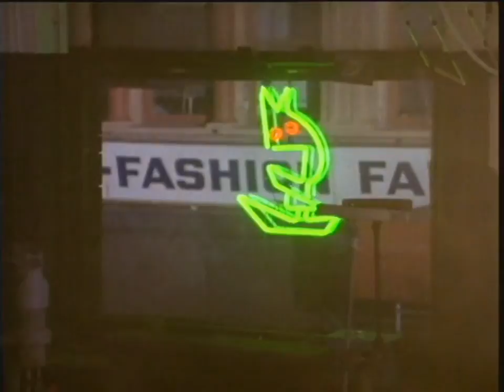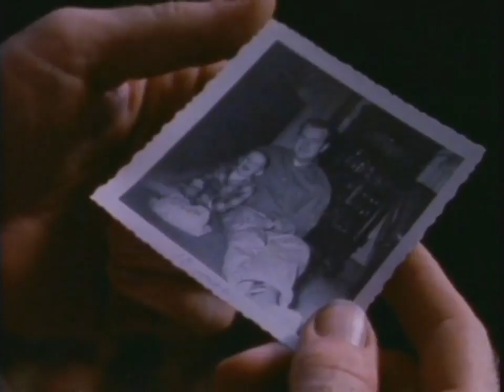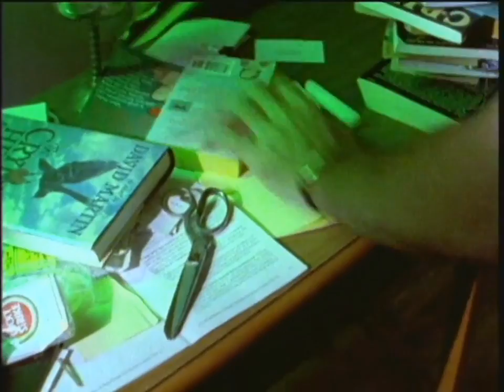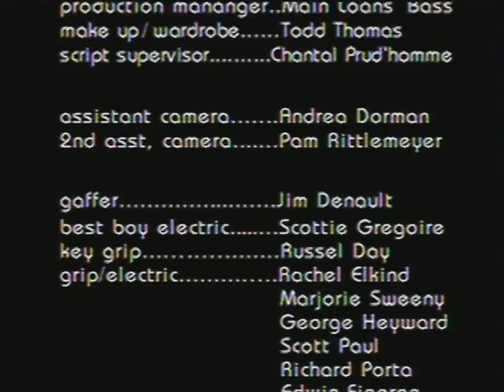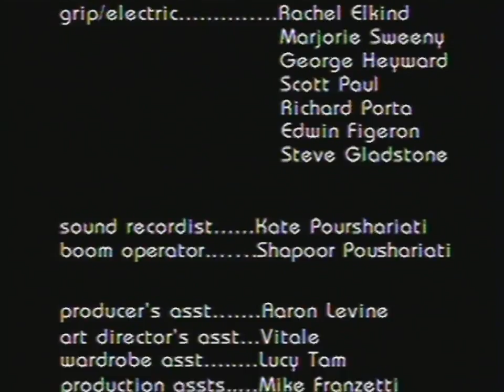James McCaffrey in: The Eyes of St. Anthony [Vol.33] complete movie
A Collection of Scenes from TV Series & Movies with JAMES McCAFFREY (The Voice of MAX PAYNE, Joe Astor of Viper, Jimmy Keefe of Rescue Me, Mac Swift of Swift Justice)

PLOT
Paul Devlin's fictional short stars James McCaffrey, (co-star of Rescue Me) as Tony O'Neil a talented, but very distracted neon artist.
Tony is brilliant with his hands, but he also loses everything he touches.  And if he's not careful, that includes his girlfriend Corrin.  Desperate, Tony seeks the help of Shah, a strange and powerful mystic who has learned to use science to achieve spiritual goals.
Shah's newest invention is a pair of extraordinary glasses.  Try them on, think of an object that's lost and in a moment, it can be seen.  The glasses need field-testing and Tony is the perfect subject.
At first, Tony is back in control, finding all the things he's lost.  But the glasses are more complex than he ever imagined.  Tony is about to discover that sometimes, the worst part of losing things, is finding them...

TRIVIA
Liam Altman was a pseudonym James McCaffrey used for The Eyes of St. Anthony!

CREDITS
Directed and Written by Paul Devlin
Video Footage:
The eyes of St. Anthony (1991)

Max Payne Font : Neon 80s

The eyes of St. Anthony on DevlinPix.com

Purchase The eyes of St. Anthony on DevlinPix.com